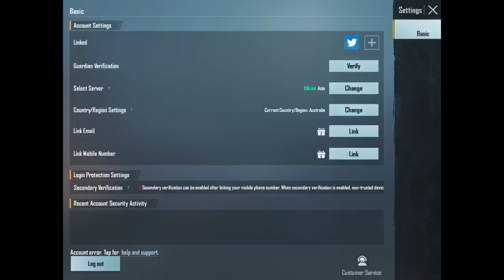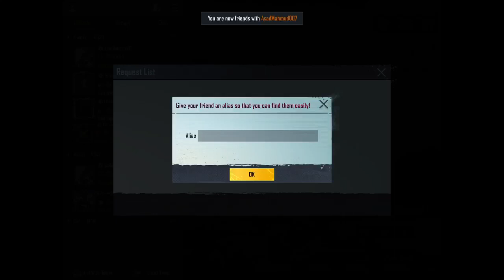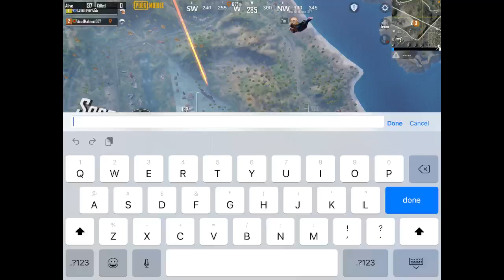let’s get into a bit of PUBG before bed 18+ Music is by 🎵 Endemic sounds / NEFFEX / EDM Sauce �